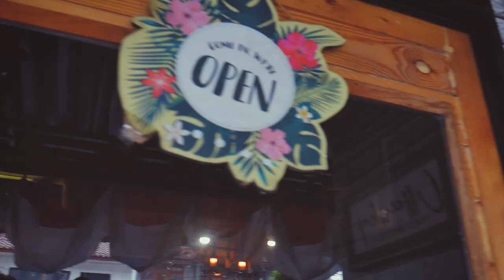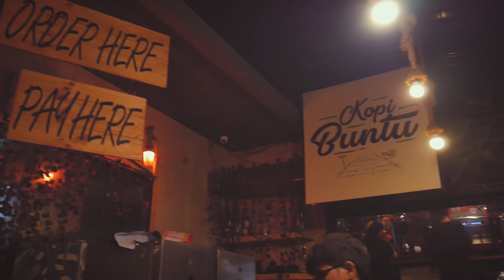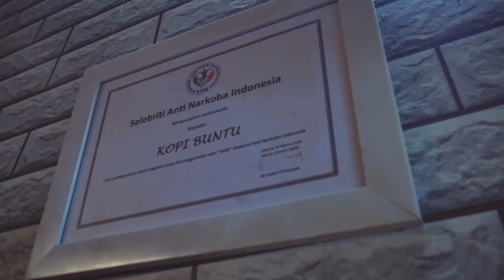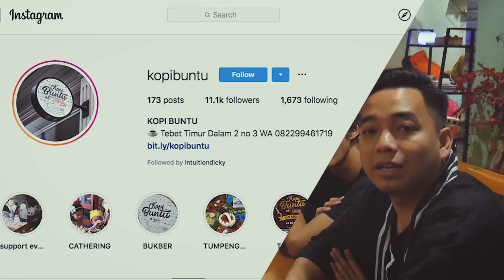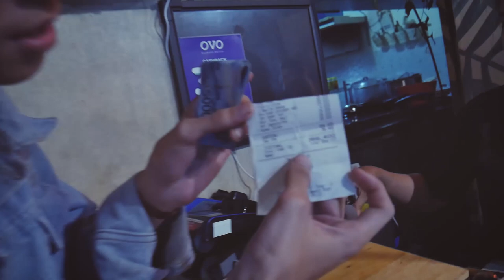Menuju Puncak Bersama Anjar ex AFI & Wima The Karya - Muling (Musisi keliling) #2